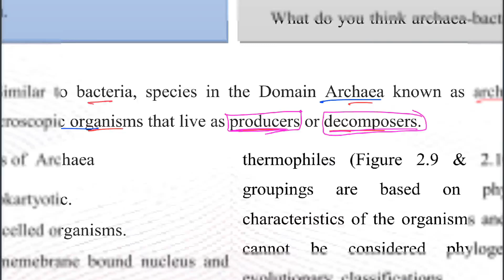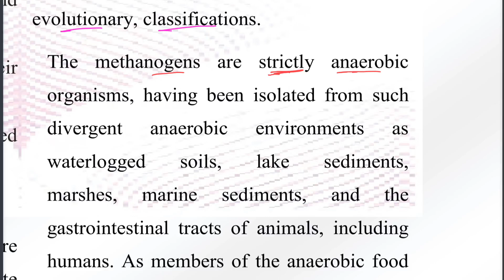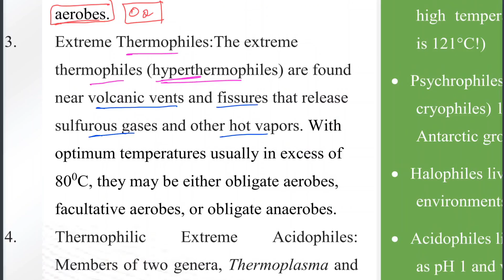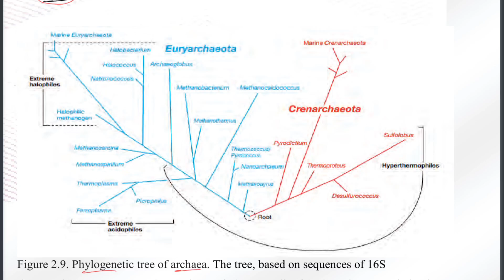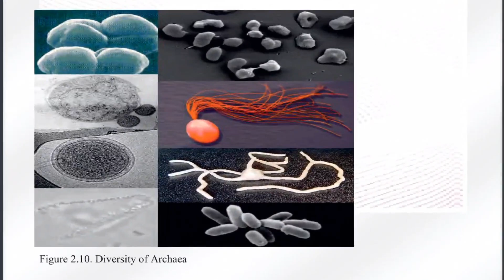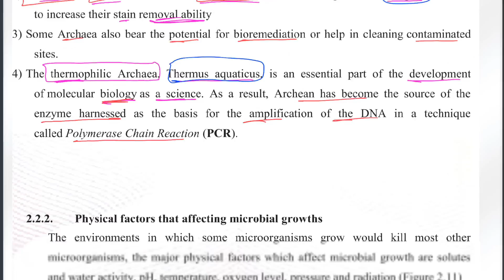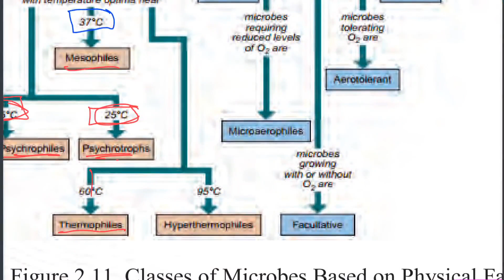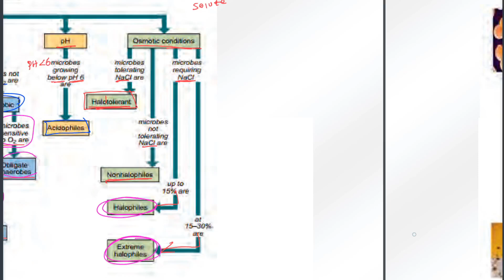Ethiopian Grade 12 Biology 2#4 Archae